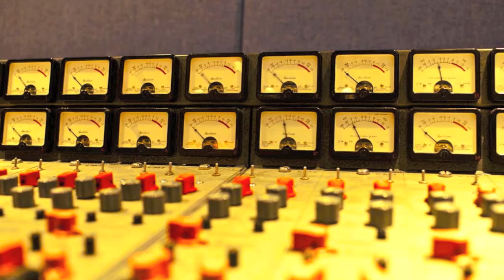SAINTS POWER 97 Winnipeg